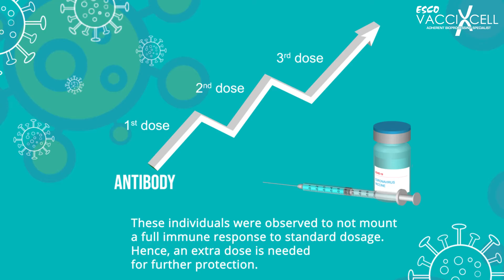The Third Dose of the COVID-19 Vaccine | Esco VacciXcell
The Third Dose of the COVID-19 Vaccine

Several countries have started or begun preparing the rollout of the third dose or booster shot of COVID-19 vaccines.

Target individuals include immunocompromised, old/young age groups, cancer patients, and those who have received organ transplants (supported by a few studies)

These individuals were observed to not fully mount a full immune response to the standard dosage. Hence, an extra dose is needed for further protection.

However, the third dose comes with the issue of unequal vaccine access as some regions are not even vaccinated on a large scale.

Immunity should be achieved on a global collaborative scale.

Reach us through our other social media accounts and websites!

Esco Aster BTI Joint Lab Allogeneic Car T
Centre of Excellence in Bioprocessing
# 05-01, Centros 20 Biopolis Way, Singapore 138668

Esco AsterMavors Cellular Agriculture and Alternative Proteins (Food)
Blk 71 Ayer Rajah Crescent
Singapore 139951

Esco AsterTide PD-Phase 2 CTM (Cells/Viruses/EVs)
Blk 67 Ayer Rajah Crescent
Singapore 139950

Esco Aster Fermentation (Plasmids)
21 Changi South Street 1
Singapore 486777